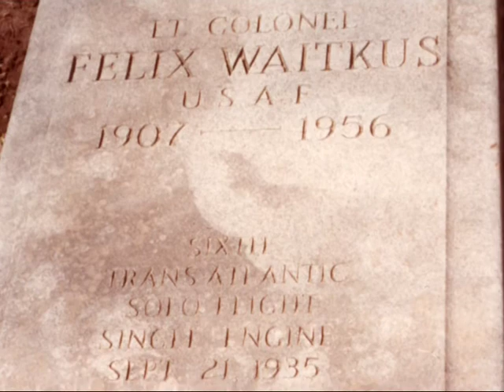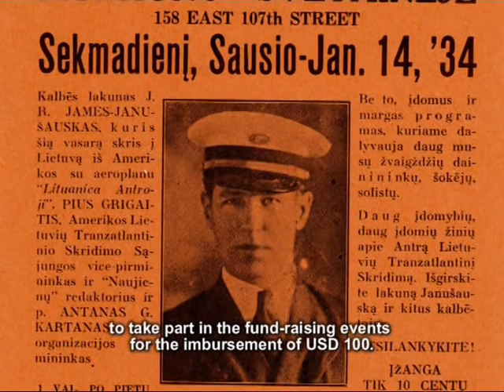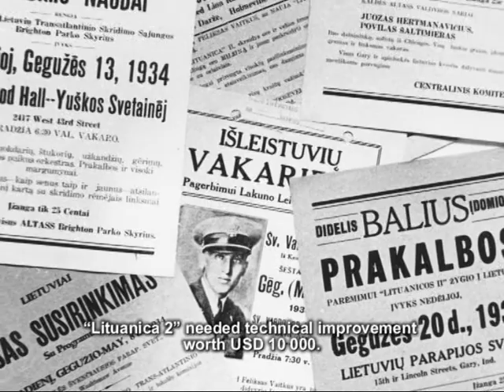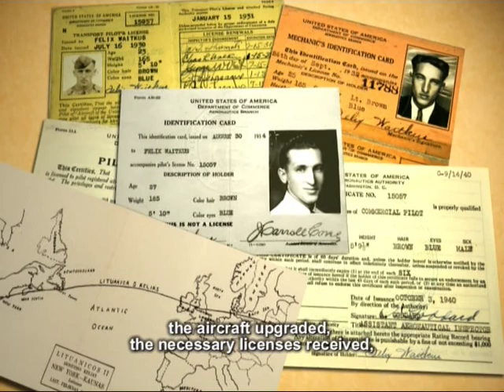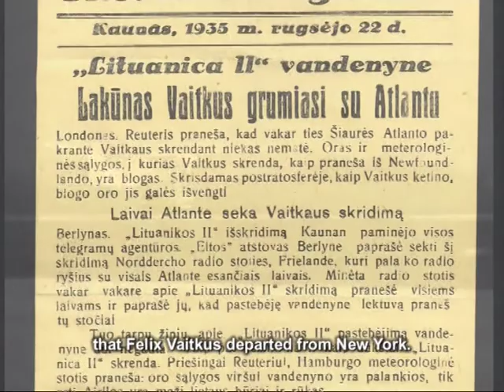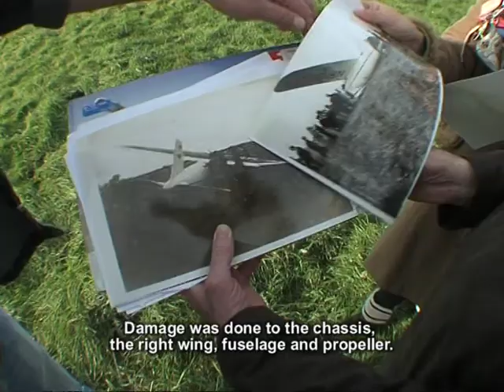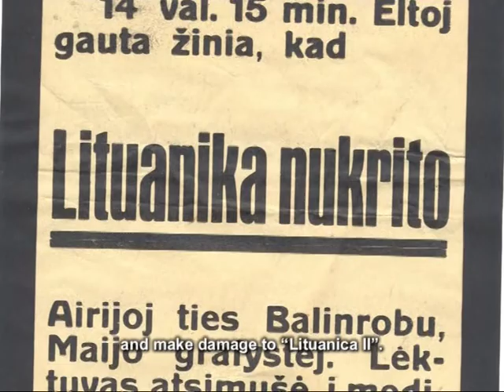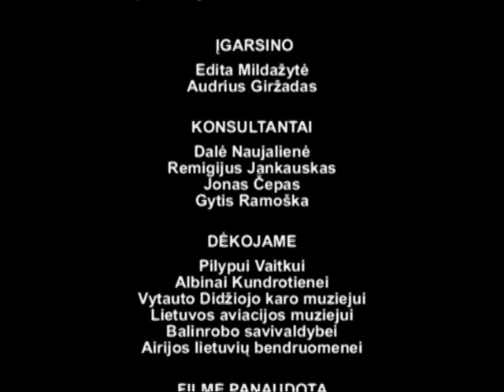Solo Above the Atlantic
The documentary  film "Solo above the Atlantic" relates the story of the Transatlantic flight accomplished by the American Lithuanian Felix Vaitkus in 1935.